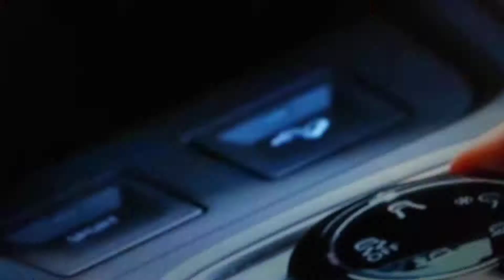Spot Nuovo Citroen C5 Aircross